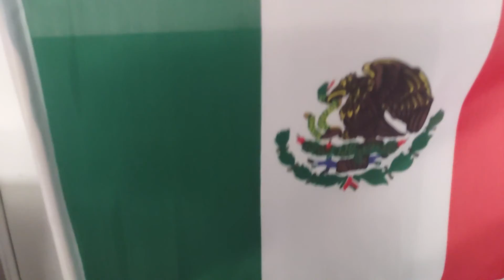ASMR Unpackaging Video: Flag of the United States of Mexico